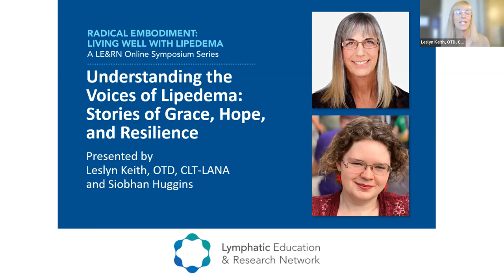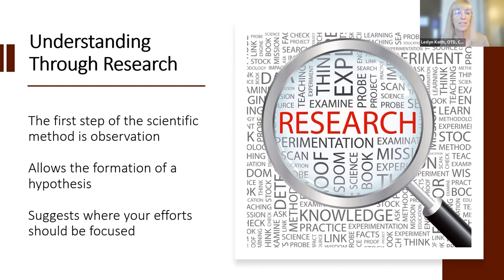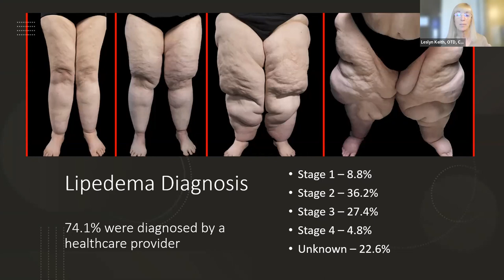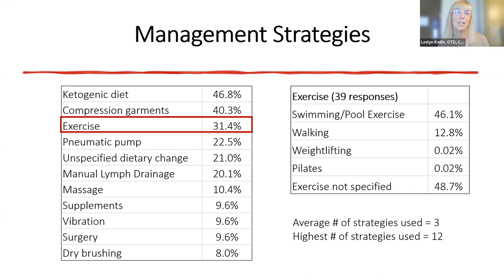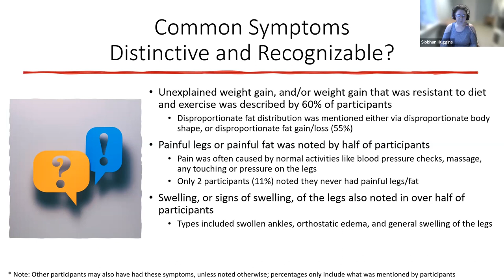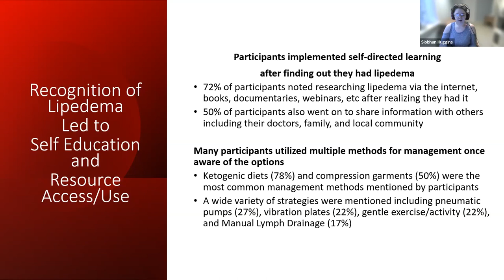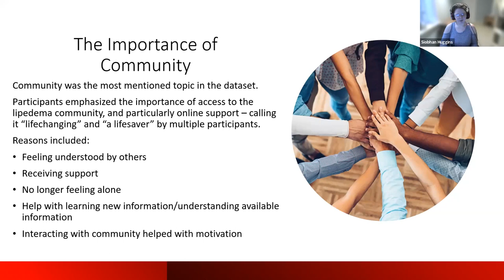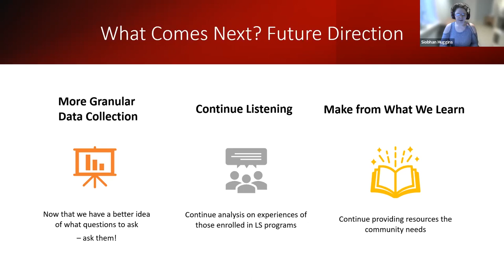Understanding the Voices of Lipedema: Stories of Grace, Hope & Resilience - LE&RN Symposium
Understanding the Voices of Lipedema: Stories of Grace, Hope & Resilience

This presentation is #7 in a Lipedema series called, "RADICAL EMBODIMENT: LIVING WELL WITH LIPEDEMA." To see replays of the other six,

Presenters: Leslyn Keith, OTD, CLT-LANA & Siobhan Huggins
Topics Covered:
*lived experience of women with lipedema
*the natural history of lipedema
*women’s relationship with their own healthcare
*a narrative of bravery and resilience
*case studies

As many know, the best way to learn is to listen. Siobhan and Leslyn will be presenting initial findings from Voices of Lipedema, our research into the lived experience of women with lipedema. This ongoing project is an effort to catalog the voices of women with lipedema, allowing them to express what they have struggled with, experienced, and learned from their journey. From common symptoms to experiences with medical providers, the experiences of those with the condition highlight areas that need additional focus in the coming years to help women with lipedema truly thrive and feel heard.